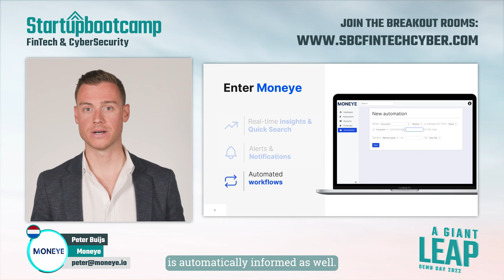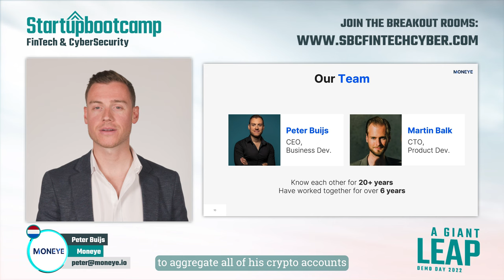Demo Day Pitch: Moneye (Startupbootcamp Fintech & Cybersecurity 2022: A Giant Leap)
Moneye is a SaaS Platform that enables SMEs to monitor all of their bank accounts real-time, giving them financial insights that help them make informed decisions and automate their work flows. For example, an SME can receive alerts on when orders should be shipped out based on their accounts receivable. This automation enables them to respond to clients more quickly.